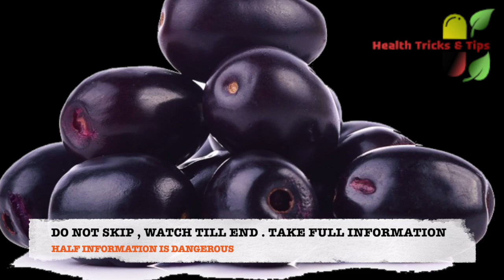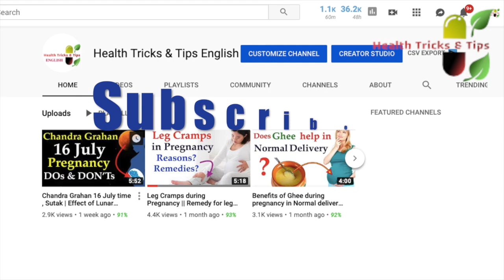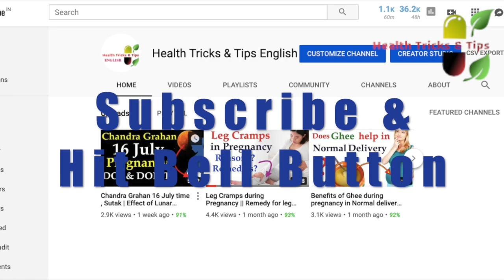Jaamun during pregnancy || Is it safe to eat indian blackberry during pregnancy